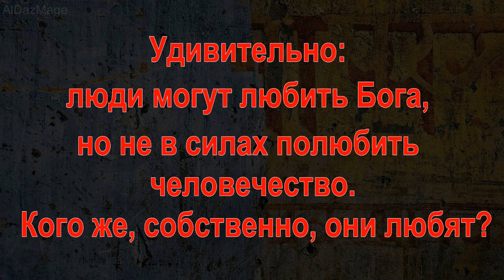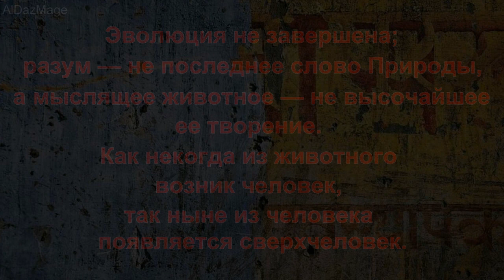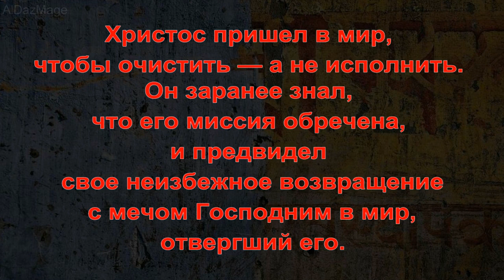Шри Ауробиндо - всего десять цитат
Шри Ауробиндо (бенг. শ্রী অরবিন্দ, Ауробиндо Гхош бенг. অরবিন্দ ঘোষ, 1872—1950) — индийский философ, поэт, революционер и организатор национально-освободительного движения Индии, националист, йогин, гуру и основоположник интегральной йоги.

Шри Ауробиндо - "Мысли и афоризмы" - ДЖНЯНА